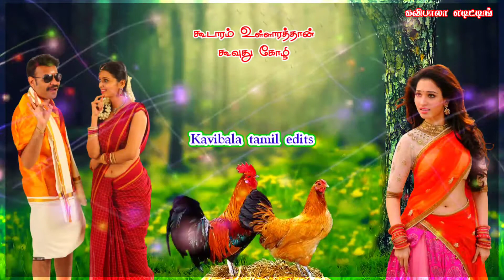கூடாரம் உள்ளாரத்தான் கூவுது கோழி 🐤Mp3 song 🌺Kavibala Tamil edits